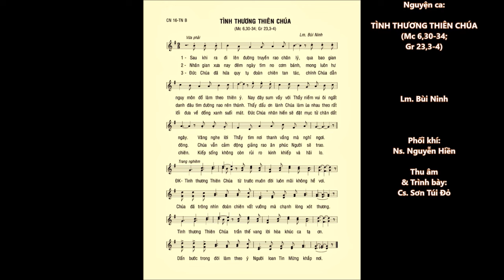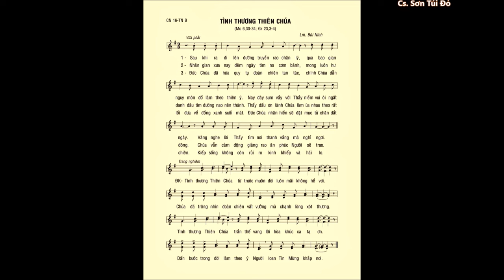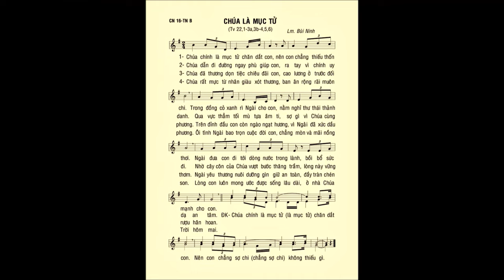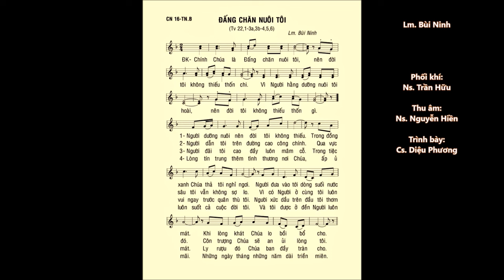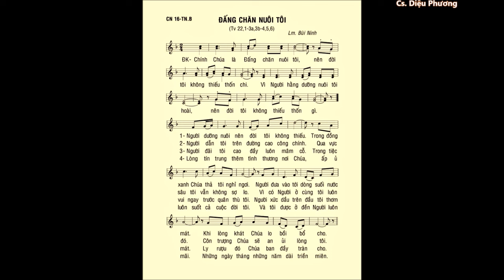Chúa Nhật 16 Thường Niên B – CA HIỆP LỄ & ĐÁP CA – Lm. Bùi Ninh